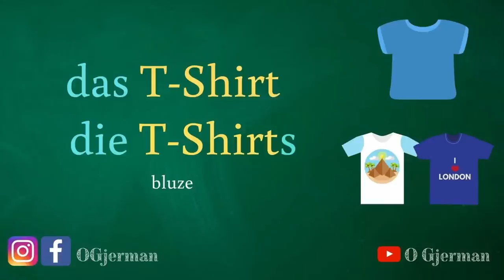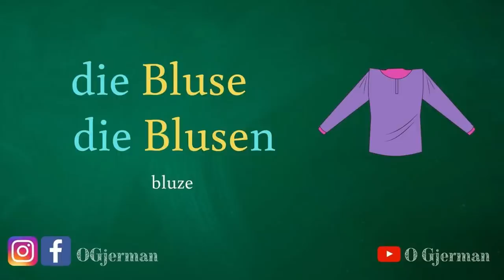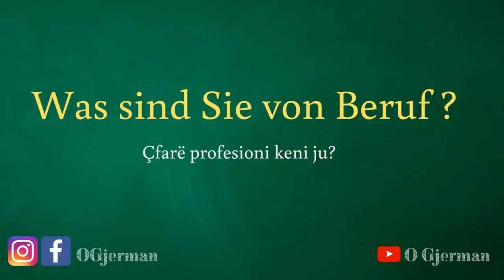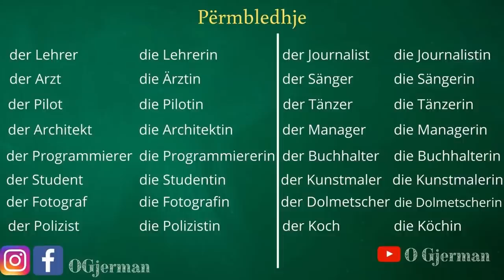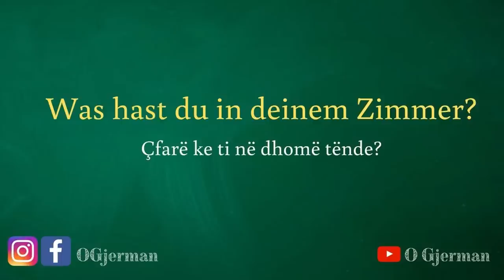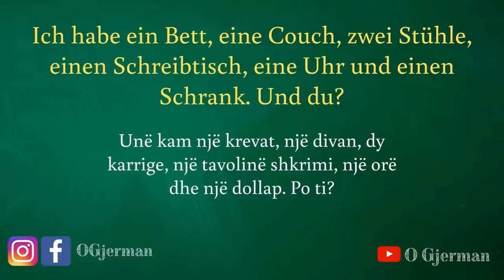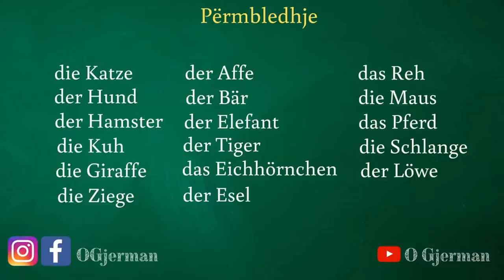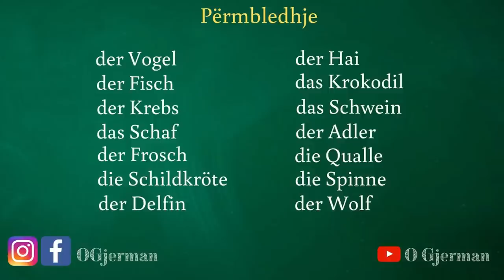Fjalë të rëndësishme në Gjermanisht - Gjermanisht / Shqip